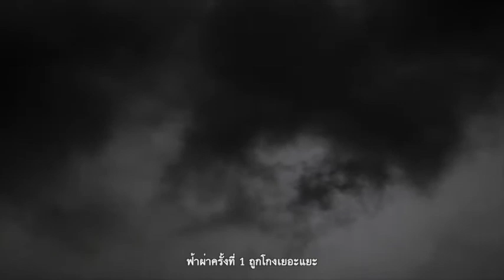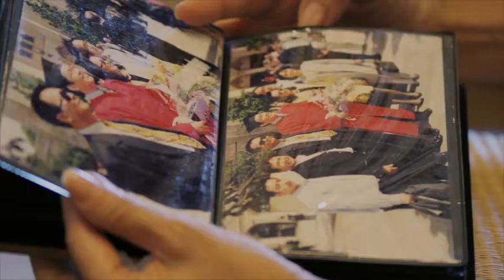2Clip คุณนิชานันท์2nd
ในวาระสุดสุดท้ายของชีวิต สิ่งที่ผู้ป่วยต้องการมากที่สุดคือคนที่เขารัก (ความรักคือยา)